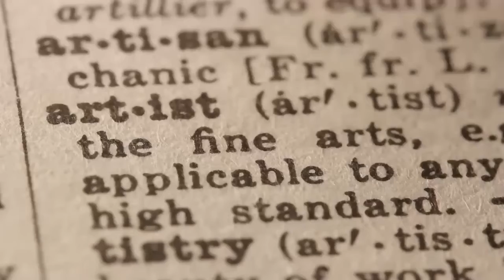Staying Home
Staying Home timelapse video tutorial

formerly The Painted Cicada, Red String Arts